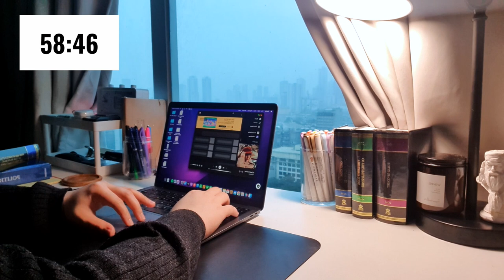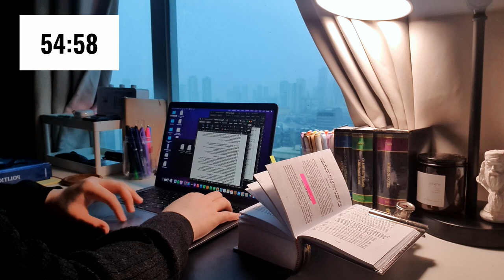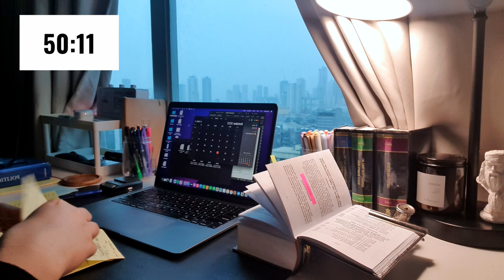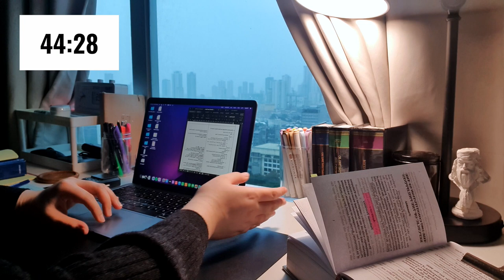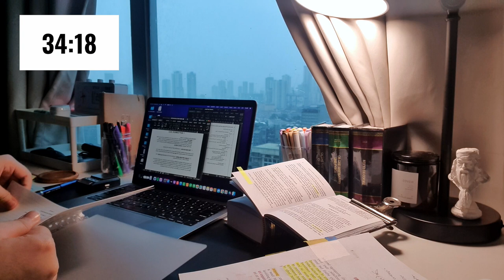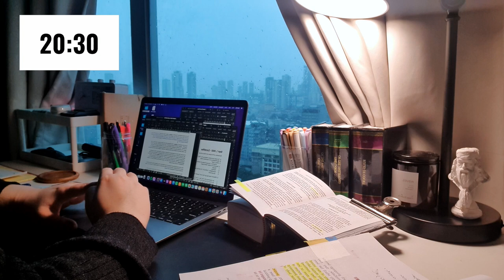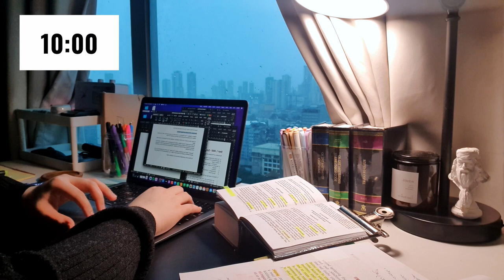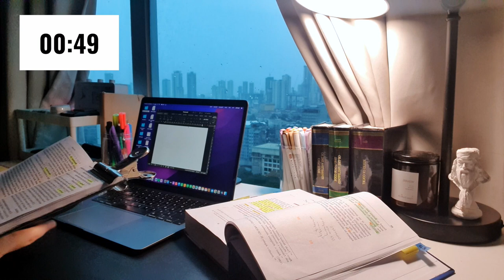study with me | a gloomy day ☁️, lofi music, 1 hour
Hello! Sorry I was gone for 2 weeks, I had my midterm exams 🥹Hope you’re all doing okay! 🥰